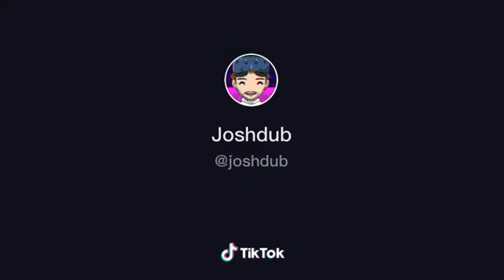21 July 2020